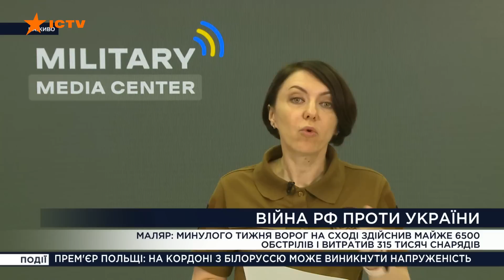У нас Є РЕЗУЛЬТАТИ, у ворога — НІ! Маляр про ситуацію на ГАРЯЧИХ НАПРЯМКАХ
Українські війська на декількох східних напрямках просунулись від 1 до 2 км. Про це під час включення із Military Media Center у ефірі Єдині новини сказала заступниця Міністра оборони України Ганна Маляр.

Ганна Маляр зазначила, що на Сході протягом минулого тижня ЗСУ проводили як наступальні дії, так і знаходились в обороні.

"Протягом минулого тижня російські війська здійснювали наступ на чотирьох напрямках: це Лиманський, Бахмутський, Авдіївський і Мар’їнський", — сказала вона.

За словами Ганни Маляр, ворог намагався витіснити українські війська із займаних позицій, але йому це не вдалося.

При цьому на декількох напрямках Сили оборони розпочали контрнаступальні дії. Це Оріхово-Василівка, Бахмутський напрямок, Богданівка, Ягідне, Кліщіївка і Курдюмівка.

"Ці контрнаступальні дії розпочались наприкінці тижня і по кожному з цих напрямків вже є просування від 1 до 2 км", — сказала Ганна Маляр.